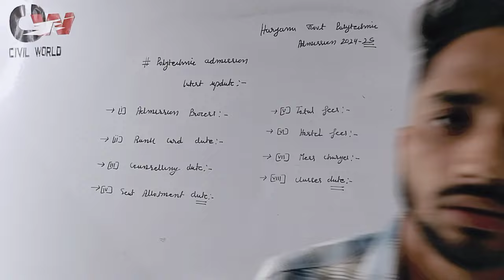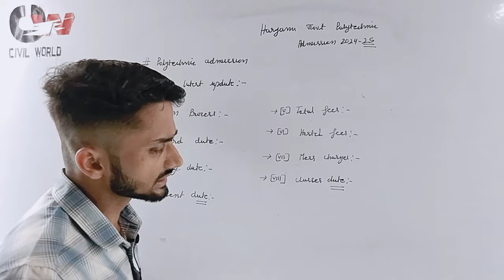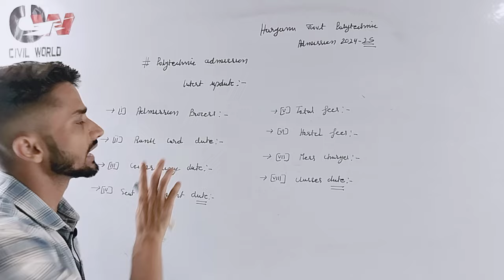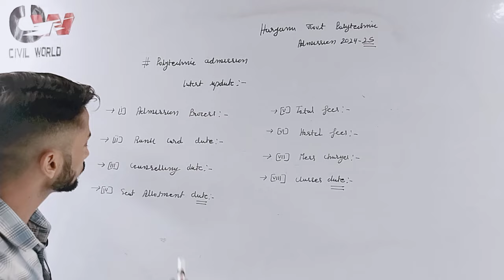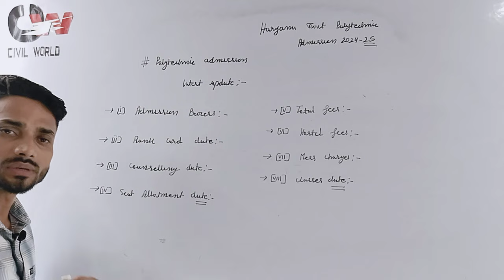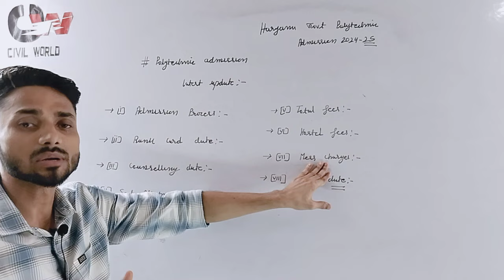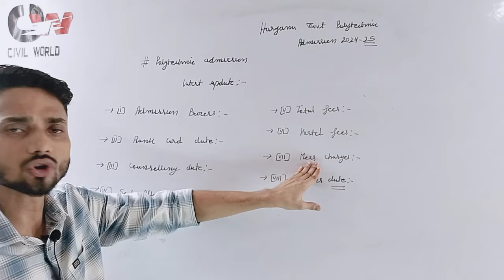Haryana Govt polytechnic Admission 2024-25// Govt Polytechnic Admission Process// Latest Update